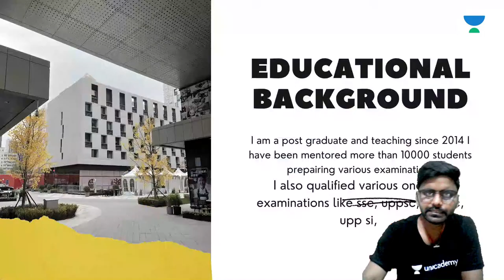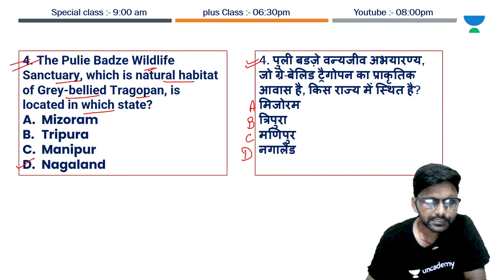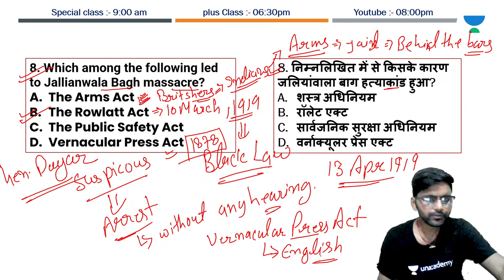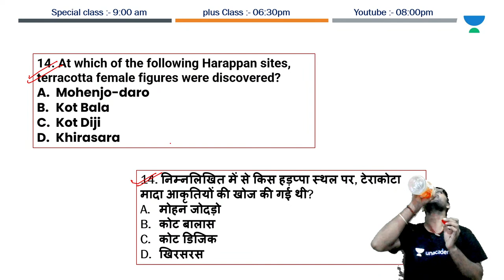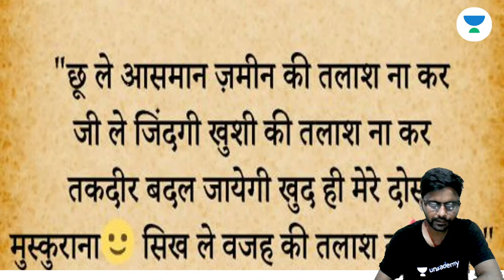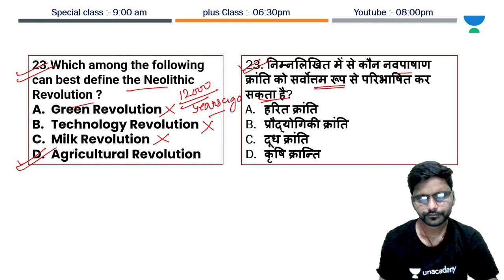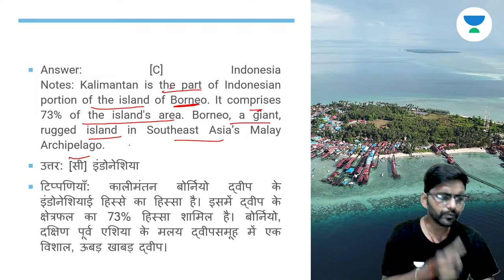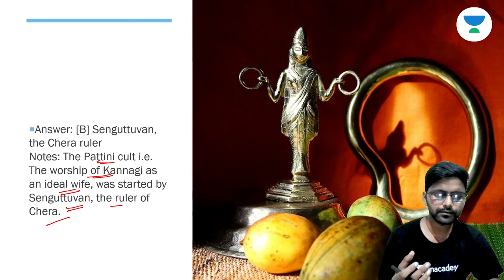50 Most Important MCQ's Of Static GK | Target CDS/CAPF/AFCAT 2021 | By Ravi Sir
In This Session, Our Top Educator Ravi Sir will Take a geography Session on "50 Most Important MCQ's Of Static GK" which would be useful to Target CDS/CAPF/UPSC/AFCAT 2021

Welcome to Unacademy Defence Squad Channel, your one-stop solution for all Defence Exams preparation. India’s Top Educators will be teaching you daily on this channel. We will cover the entire syllabus, strategy, updates, and notifications which will help you to crack the defence exams.

During the live session, our Educators will be sharing a lot of Tips and Tricks to crack the exam. For all defence aspirants who are preparing for their Exams will be benefited from this channel. Unacademy platform has the Best Educators from all over the country, who take live classes every day  ✔️

Ravi sir and other Top Educators take classes on Unacademy App.

Unacademy Subscription Benefits:
1. Learn from your favourite Educator
2. Dedicated DOUBT sessions
3. One Subscription, Unlimited Access
4. Real time interaction with Educators
5. You can ask doubts in live class
6. Limited students
7. Download the videos & watch offline

Get the Iconic Advantage:
1. Personal Coach
2. Study Planner & Bi-weekly Reviews
3. Dedicated Doubt Clearing Space
4. Personalized Test Analysis
5. Study Booster Sessions
6. Preparatory Study Material
7. All the Unacademy Subscription Benefits